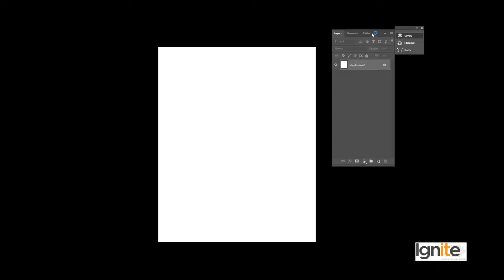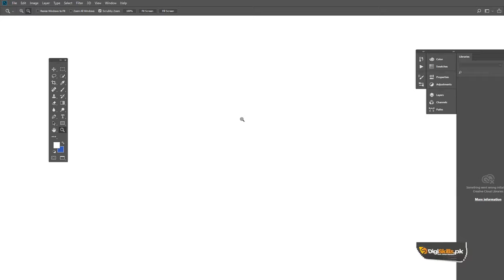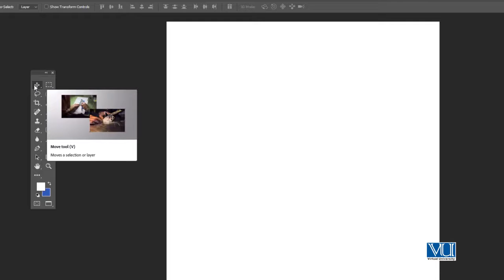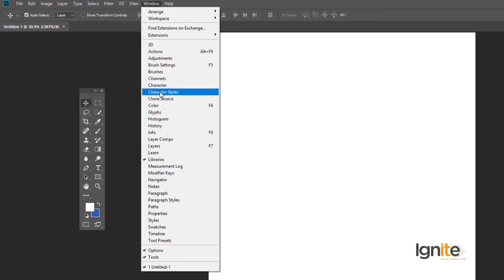Graphic Design - Software Adobe Photoshop - How to navigate in Adobe Photoshop’s main interface